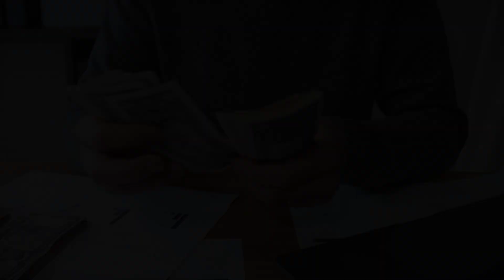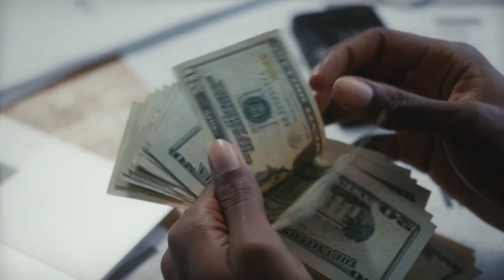Unbelievable Story About a Labrador😭